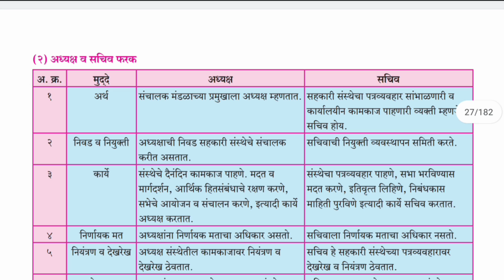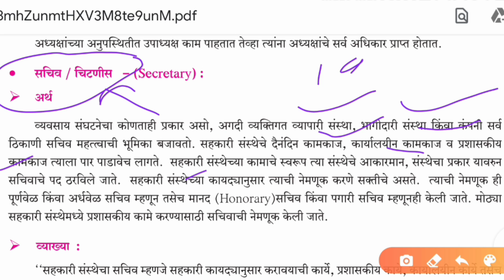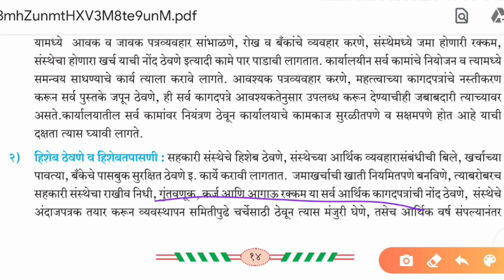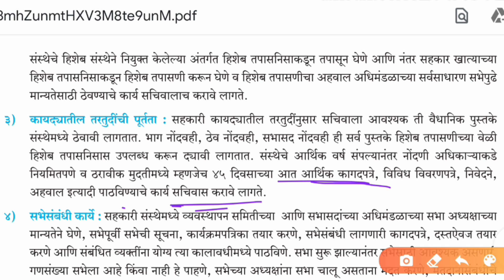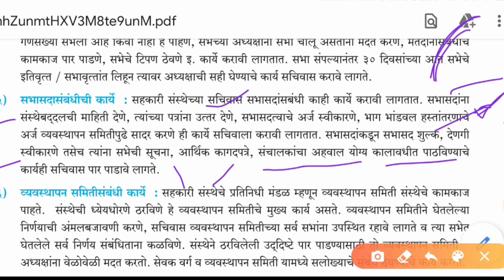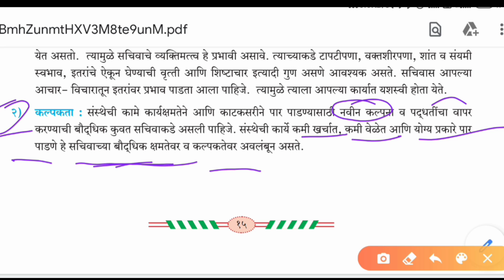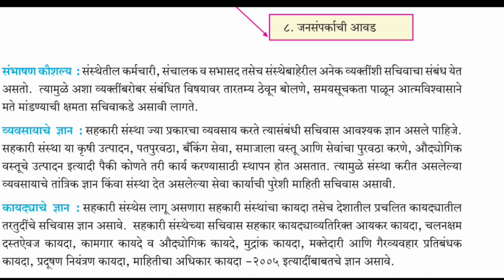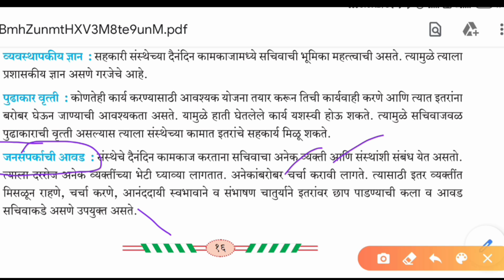12th sahkar in marathi| सहकार | सहकार संस्थेचे संघटन | chapter 1 ( part 5)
mpsc vishesh / @mpsc vishesh

national income ,Gdp, ndp, gnp, nnp, by